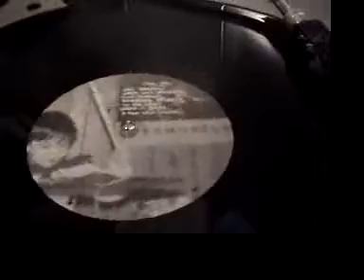DJ Simon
It's one of those breakthroughs that all the child development book are always toalking about.  I had no idea he had the skillz.